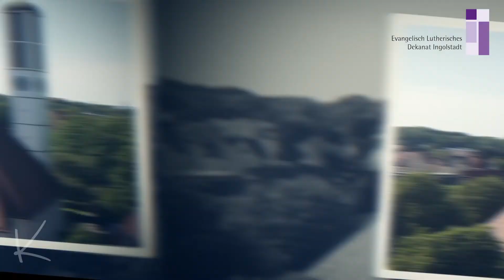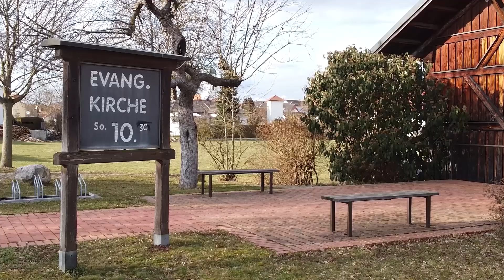Meine Kirche! I Jakobuskirche Wettstetten I Sarah Sebald I Evangelisch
Herzlich willkommen in...
der Jakobuskirche in Wettstetten. Pfarrerin Sarah Sebald nimmt uns mit in die gemütliche Holzkirche, die noch gar nicht so lange existiert. Gerade mal 40 Jahre ist es alt: Der Dachstuhl aber wohl deutlich älter. Wie das kommt erfahre Sie im Video.

Meine Kirche... ist ein Format des Multimediaportals des Evang.-Luth. Dekanat Ingolstadt und zeigt in unregelmässiger Reihenfolge Kirchen und Bauten unserer 19 Kirchengemeinde.
Kamera, Produktion und Schnitt: Diakon Sebastian Schäfer
Referat Öffentlichkeitsarbeit
2022